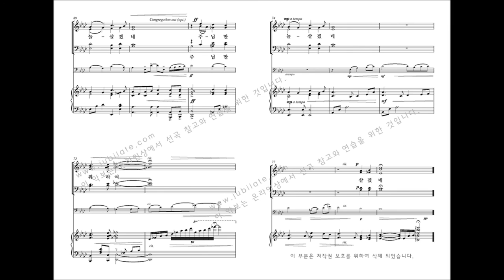[유빌라테] 최기욱 10주년 작품집 '성자의 귀한 몸'